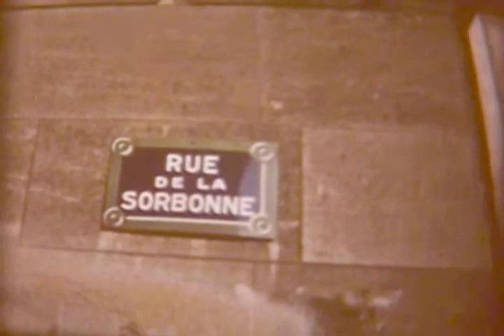Paris circa 1955-7 Regular 8mm home movie, Part 2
home 8mm movie (regular 8)